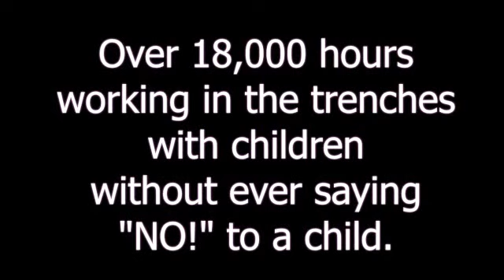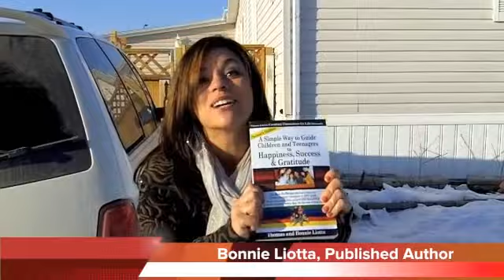STOP Struggling with ODD! 5 Proven Strategies to Turn Things Around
If you're struggling with Oppositional Defiant Disorder, these 5 proven strategies can help you turn things around. Learn effective behavior management techniques for ODD and ADHD in this video.
(We have included links below to help you begin your new empowering parenting journey.

✨ Welcome to Creating Champions For Life! ✨

In this video, Bonnie and Thomas Liotta show how to transform defiance, laziness, and demands into happy, grateful, and successful children through live interaction with a family. 👨‍👩‍👧‍👦❤️ If you or someone you know is struggling with ODD, then this video is a must-watch!

🎥 What’s Inside?

Live coaching with the Parno family
Real-life examples of turning chaos into cooperation
Practical tips for dinner-time and bedtime routines
A mom’s heartfelt testimonial on reclaiming peace in her home

What is oppositional defiance disorder?
A disorder that is characterized by recurrent and persistent defiance of the rules or demands of the environment, oppositional defiant disorder (ODD) is a very challenging condition to manage. In this video, we'll discuss Bonnie and Thomas Liotta's behavior management strategies for ODD.

In this video, Bonnie Liotta and Thomas Liotta work with the Parno Family in their home. Watch as Thomas guides the behavior of their three children, who Mom describes as lazy, defiant, and demanding. There are also the diagnoses of Oppositional Defiant Disorder and ADHD - Attention Deficit Hyperactivity Disorder.

Mackenzie is ADHD and borderline Oppositional Defiant Disorder. Isabella had never slept in her own bed, and Sebastian is dealing with teenage emotional issues. See how they respond to the proactive and positive language of Creating Champions for Life.

This was the first time this family was able to enjoy a quiet dinner together as a family!

By learning about Bonnie and Thomas Liotta's behavior management strategies, you can gain valuable insight into the disorder and develop strategies to help you and your loved one manage the condition effectively.

Discover how to create a win-win environment and communicate with your children in a way that promotes cooperation—GUARANTEED.

for life-changing parenting resources to help you transform the most unruly and defiant child behavior into Healthy, Happy, Cooperative Kids!

As a valued community member, we invite you to join our exclusive VIP group. Here, you'll receive updates on events and training and be sent a link to be part of our free interactive Facebook group

BOOKS!
🔰Get The Path to Parenting Paradise (Raising Healthy, Happy, Cooperative Kids)